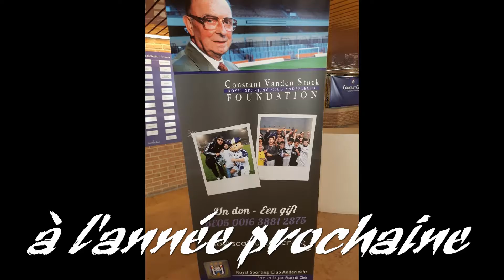RSCA collector day 2017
Pour ceux qui ont raté l 'événement,un ptit click et tu es présent!